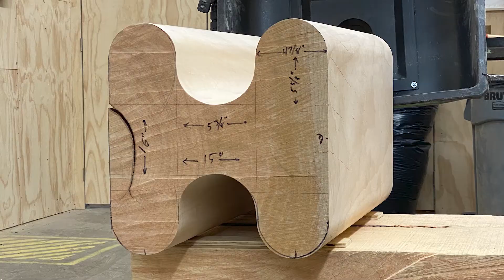Episode 2, Part 2 - Milling, milling, and more milling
Episode 2 shows a pair of sculptures made. In this part, I mill features on the Oliver 102 using profile cutters.